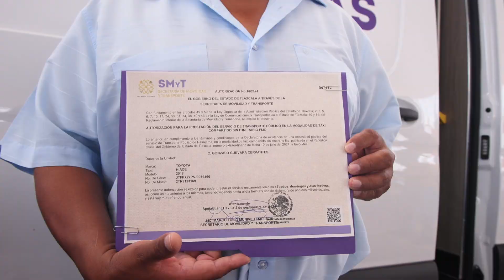3 Entrega de Autorizaciones para prestar el servicio de transporte público, Unidad Movil de Licenci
REGULA GOBIERNO SERVICIO DE TRANSPORTE PÚBLICO EN LA MODALIDAD DE TAXI COMPARTIDO EN TLAXCO